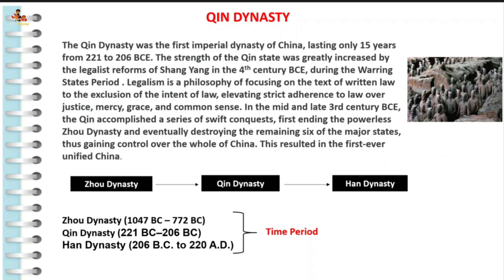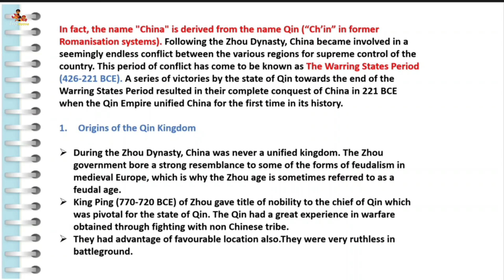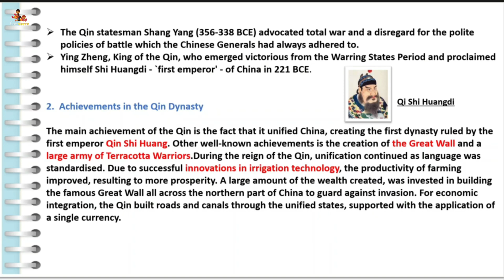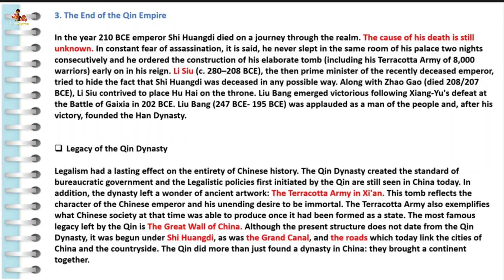Qin Dynasty(नेपालीमा) | Unit 4 | History and Culture | Class 11 Compulsory English Summary in Nepali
Class 11 Compulsory English Language Development (नेपालीमा)

Related Topic:

Class 11 compulsory English unit 4 Qin dynasty

neb class 11 English language development

class 11 History and culture unit 4

History and Culture (Qin Dynasty) | Unit 4 | Class 11

Qin Dynasty explained in Nepali

grade 11 English summary in Nepali translate

Class 11 Compulsory English Literature
Class 11 Esaays

(NOTE - Some of the Images/Pictures Shown in the Video Belong to Respected Owners).

About: EasyNotes is a Youtube Channel, where you will find all education-related videos in Nepali. (New Video will be posted as soon as possible)